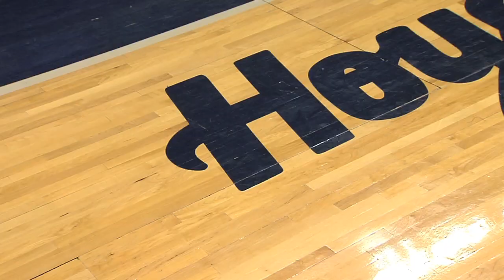Georgetown Breakdown - Georgetown vs Marquette 2/13/11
Georgetown Breakdown from Verizon Center of the Georgetown Hoyas' 69-60 win over the Marquette Golden Eagles on 2/13/11